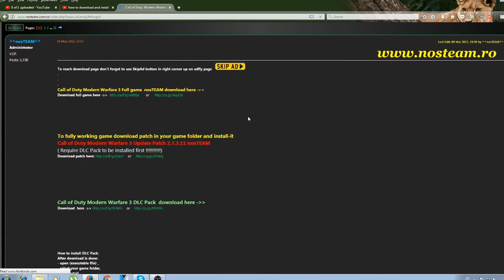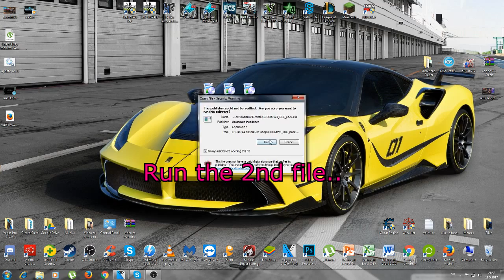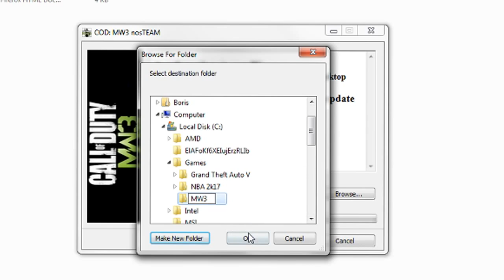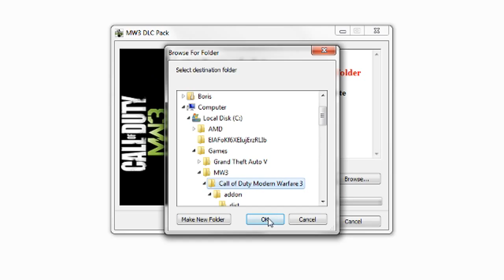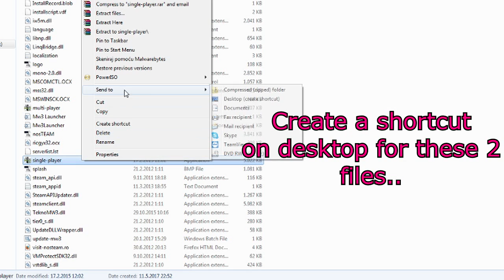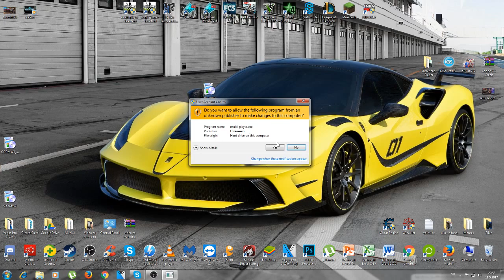Call of Duty REMASTERED ( HOW TO DOWNLOAD & INSTALL )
a call of duty modern warfare 3
call of duty modern warfare 3 system requirements
how to get modern warfare remastered for free, call of duty: infinite warfare, free infinite warfare, call of duty infinite warfare, call of duty modern warf..."
Mr.47, Call od Duty, Modern Warfare, Remastered, PC, windows, COD, MW, remastered, Call of Duty modern warfare remasterd, download, and, installation, with c..."